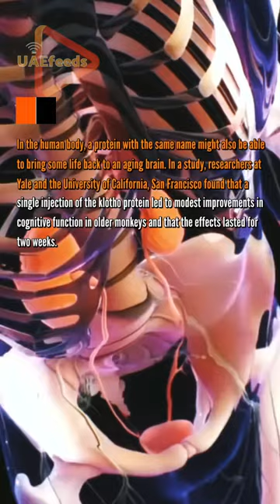One shot of a kidney protien gave a monkey a brain boost